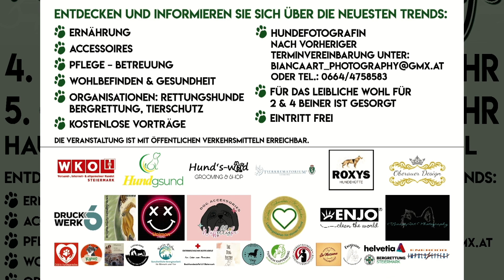MEMA TV - Mürztal aktuell 01.10.2024